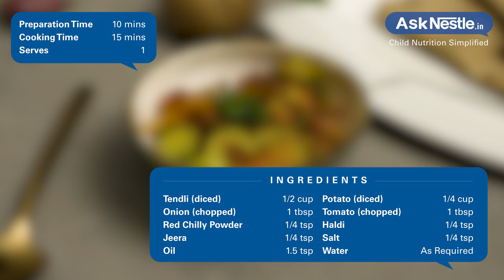Aloo Tendi Bhaji Dry Recipes | Healthy Food Recipes For Kids | Ask Nestlé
A traditional indian dish, nutrient and energy dense making a light side served with rotis or adding flavor to any bland food.